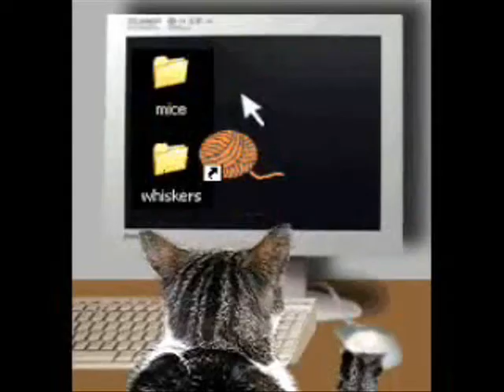El circo - Sabandijas